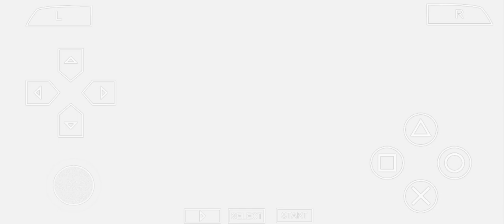Cara Membuat Tombol PPSSPP Transparan Terbaru